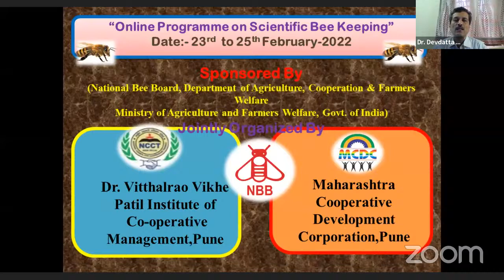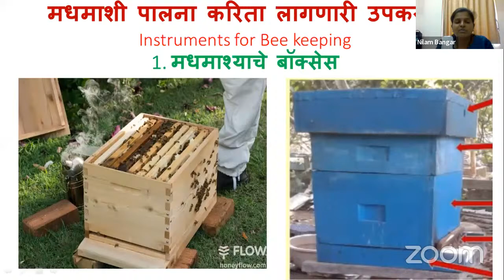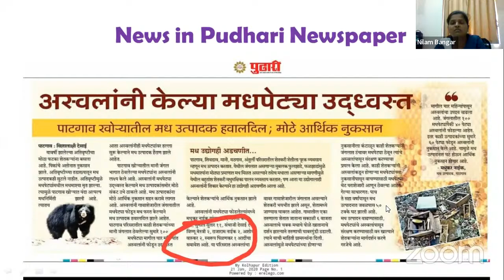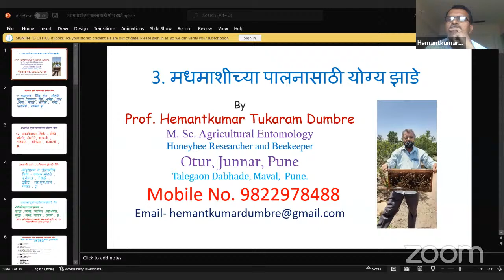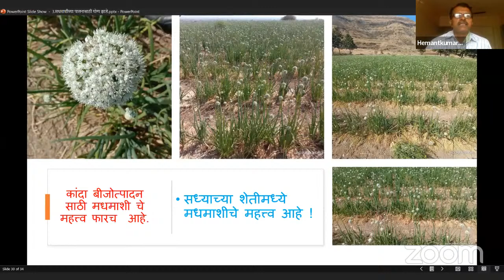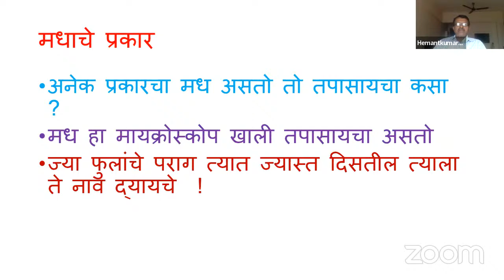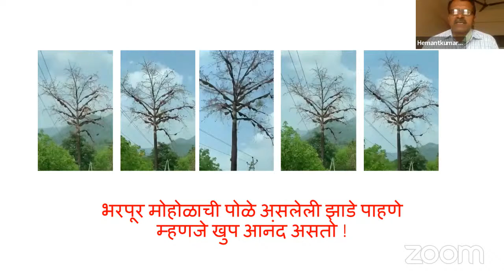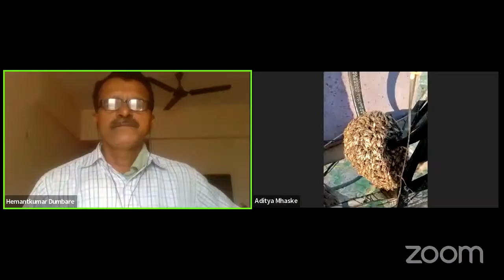Scientific Bee Keeping Programme